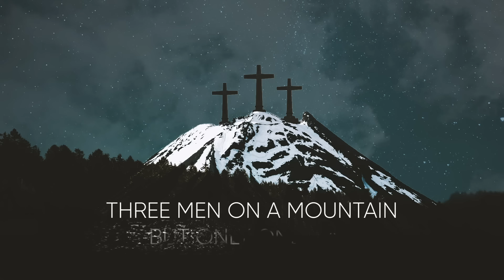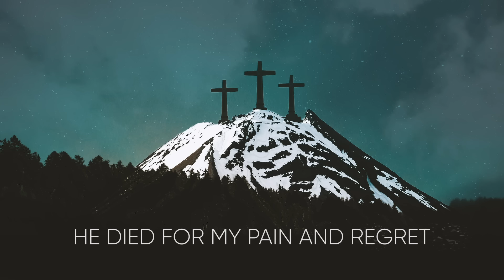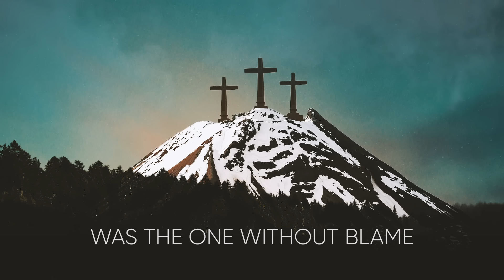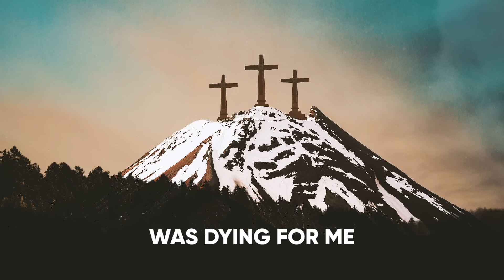Ernie Haase & Signature Sound - "Three Men on a Mountain" [Official Lyric Video]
Official lyric video for “Three Men on a Mountain” by Ernie Haase & Signature Sound from their 2018 album “Clear Skies” (StowTown Records).

“Three Men on a Mountain”
Written by Wayne Haun and Joel Lindsey

Lyrics:
on crosses of shame
But the one in the middle
was the one without blame
The crowd watched in sorrow
at the terrible scene
but only one man
was there dying for me

Friend, close your eyes and imagine
Calvary long, long ago
The sun hid its face
at the dawning of grace,
the earth started shaking below

He died for my sin and undoing
He died for my pain and regret
Sent down from above
in a scandal of love
this old world will never forget